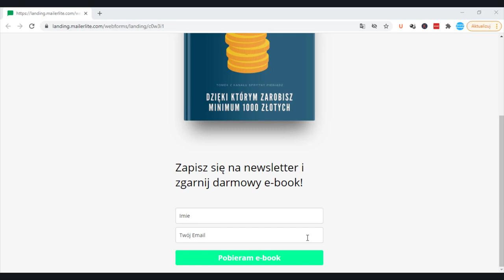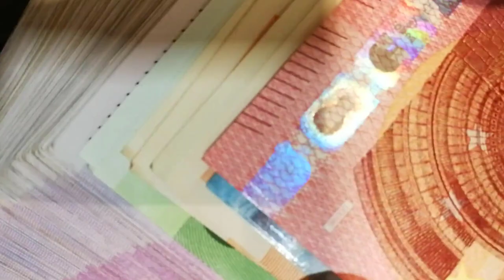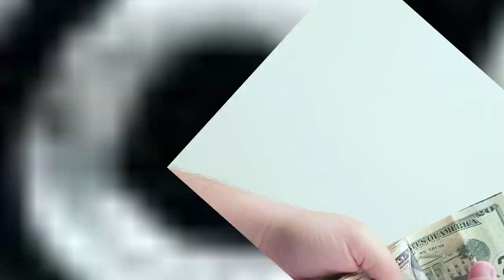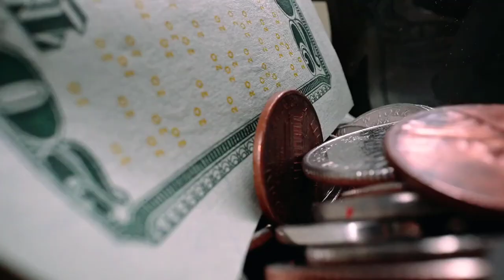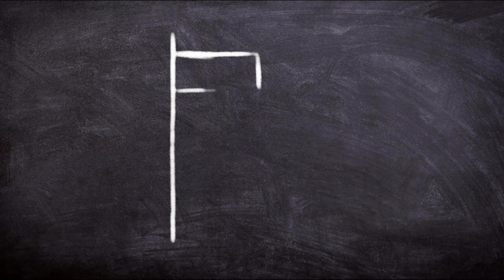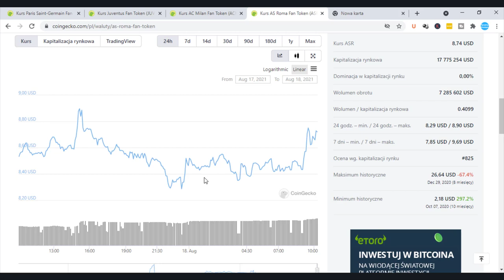Leo Messi Stał Się Królem Krypto?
Leo Messi to jeden z najbardziej niezwykłych piłkarzy w historii futbolu. Ile zarabia gwiazda futbolu w nowym klubie i na jaką informację warto zwrócić uwagę, aby zobaczyć ciekawy trend, który zmieni dotychczasowe oblicze tego sportu?

99 Pomysłów na rozpoczęcie swojej przygody w Internecie i Zmianę swojego życia. Sprawdź koniecznie!

W video została użyta muzyka pochodząca z następujących źródeł: